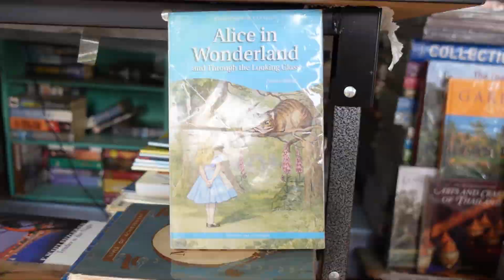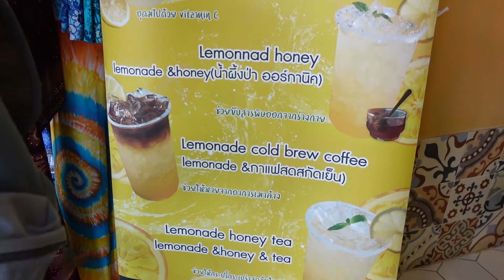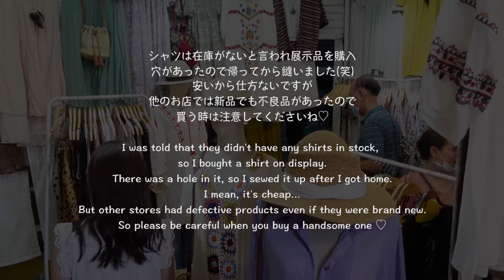【爆買】バンコクのマーケットが〇〇すぎる…⚠️買い物中毒の方閲覧注意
〜タイ旅行マーケット編〜
チャトチャックのウィークエンドマーケットは、信じられないほど広いんです😍色んな物が売ってるから、歩いてるだけでも楽しかった✌️

週末にバンコクに行った際は、絶対におすすめです🤣